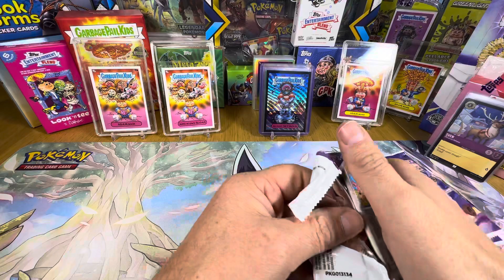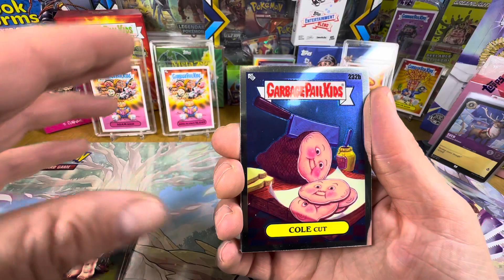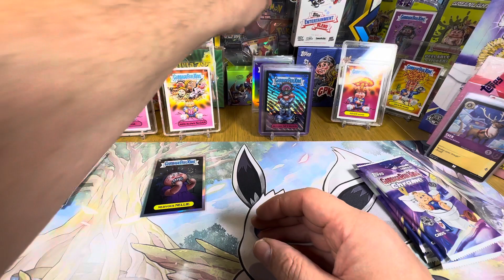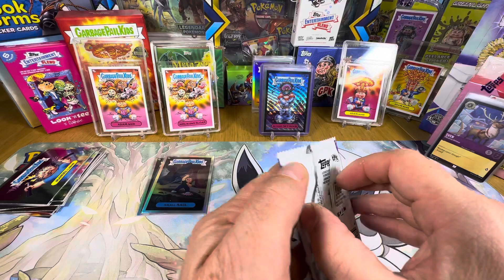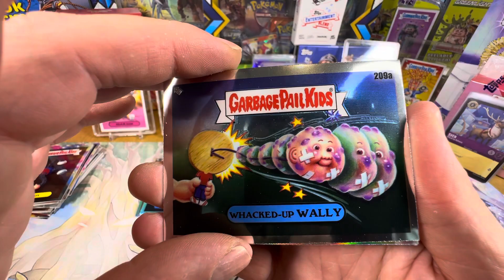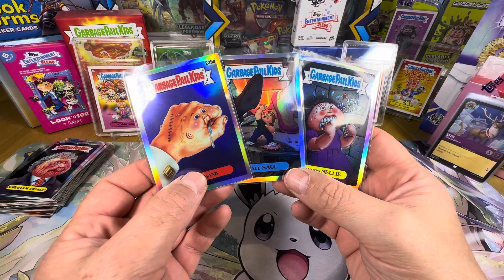More garbage pail kids chrome series 6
Back with a second box of chrome 6 and I’m on the look out for a plate do have two more boxes as well so there’s gotta be something good in one of them maybes a autograph we ￼shall see